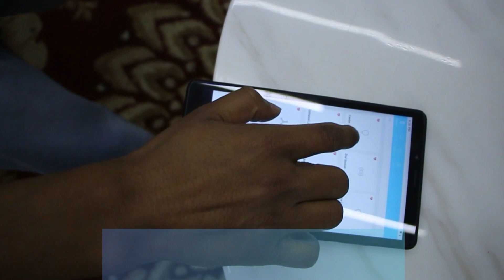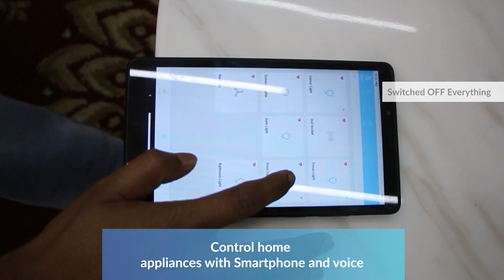To make India leader in SmartHome technology IoTronix builds the world's first switchless home!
To make India leader in SmartHome technology, Internet of Things (IoT) in general, IoTronix builds the world's first switchless home.

Customer name: Krishna Joshi
Address: Lajpat Nagar, Sector 4, Rajendra Nagar, Ghaziabad, Uttar Pradesh 201007
Project: World's First Switchless Home
Customer since: August 2020